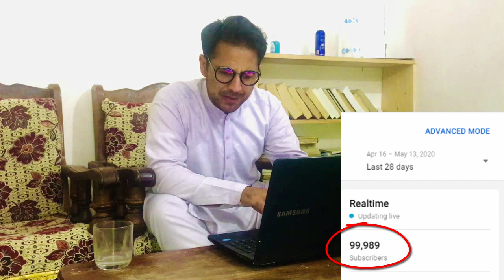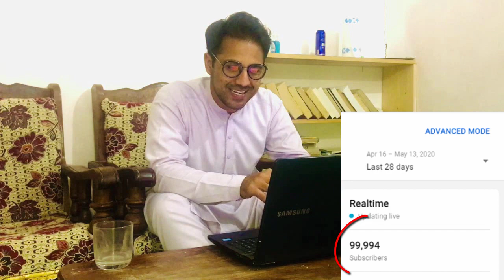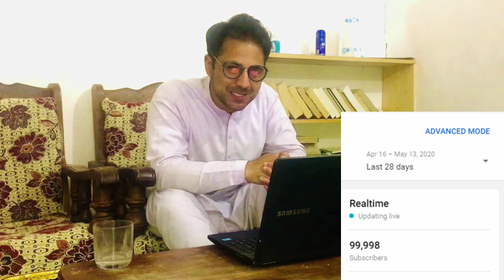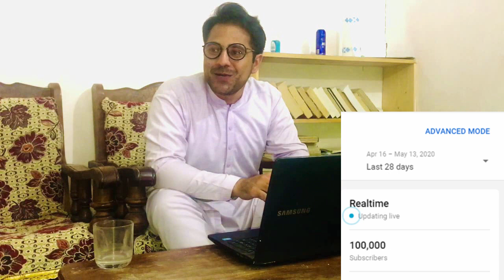100,000 Subscribers Special | Road to 100k | Engineerboy00